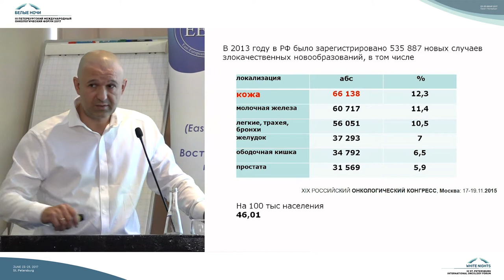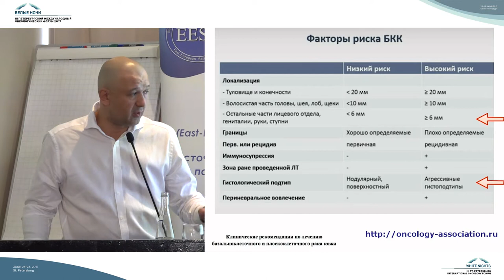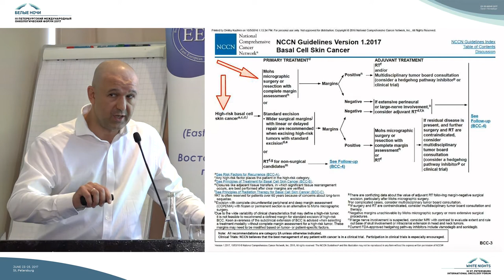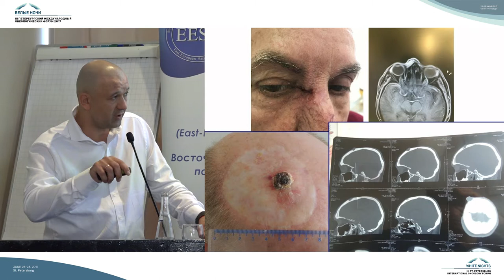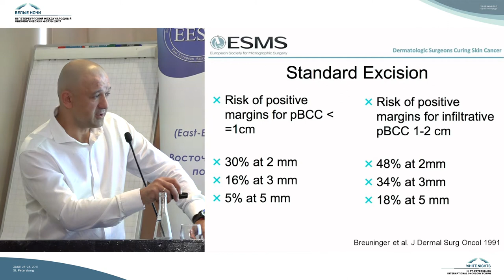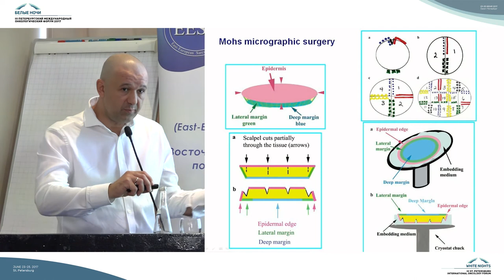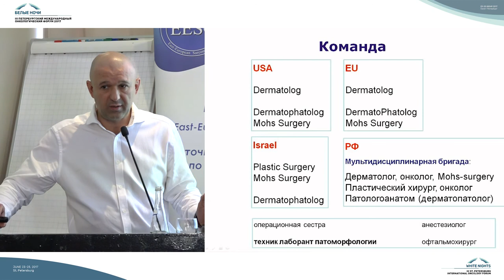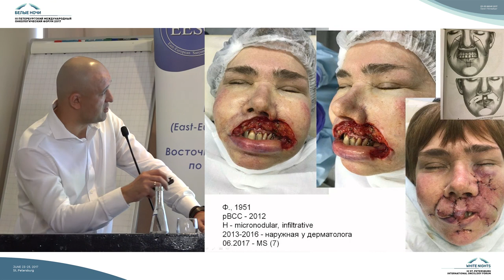Микрографическая дерматохирургия по MOHS в лечении рака кожи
Дмитрий Николаевич Кушкин (Москва)

Cаркомы мягких тканей и опухоли кожи (хирургическое лечение, химиотерапия, комбинированное лечение, прогноз, профилактика осложнений, реабилитация)

VI МЕЖДУНАРОДНАЯ КОНФЕРЕНЦИЯ ВОСТОЧНО-ЕВРОПЕЙСКОЙ ГРУППЫ ПО ИЗУЧЕНИЮ САРКОМ «САРКОМЫ КОСТЕЙ, МЯГКИХ ТКАНЕЙ И ОПУХОЛИ КОЖИ»